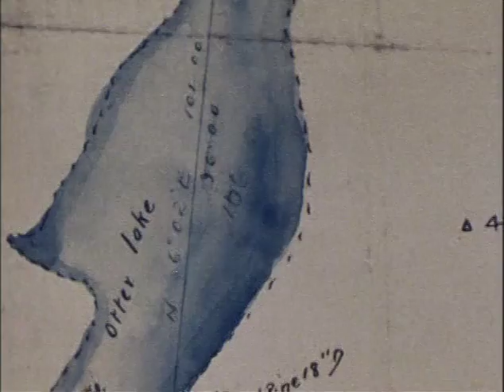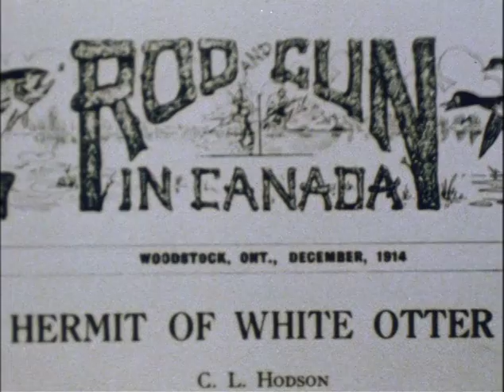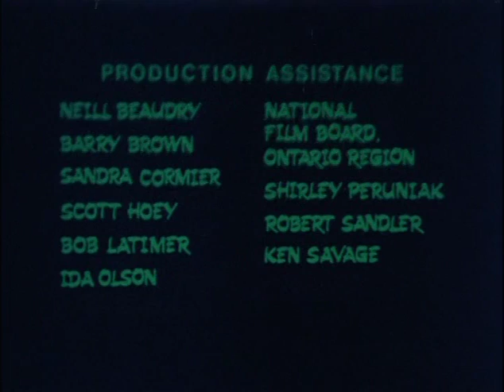THE CASTLE OF WHITE OTTER LAKE - A film by Peter G. Elliott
This is my 22 minute documentary that tells the true story of Jimmy McOuat who constructed a castle singlehandedly out of red pine logs back in the early 1900's. The film contributed to the castle's eventual restoration which still stands on the shore of White Otter Lake in the wilderness of Northwestern Ontario.

The Castle of White Otter Lake was produced, directed, shot and edited by me, Peter G. Elliott and the script was researched and written by Elinor Barr of Thunder Bay. Jimmy McOuat was played by Nick Kaminecky and the original music is by Cathy Elliott. A special thanks to Gordon Pinsent who narrated the film for me for a very small fee. An extended thanks to friends and family who helped me back in the early '80s.

I shot this film on a $12,000 budget using my 16mm Bolex camera, an Ontario Arts Council grant and an editing room at The National Film Board. The film was shown on CBC's Canadian Reflections and on Global Television and various broadcasters in the British isles during the 1980's.